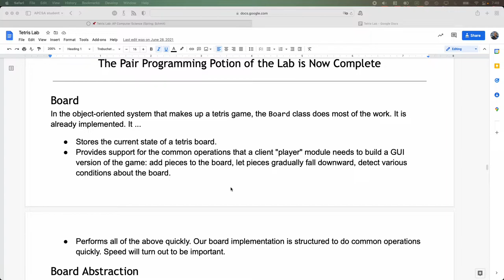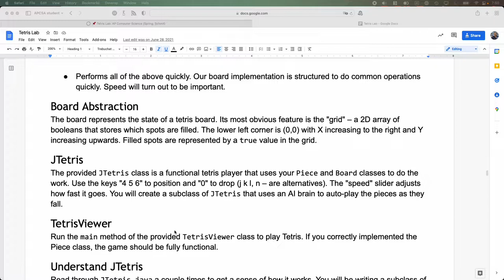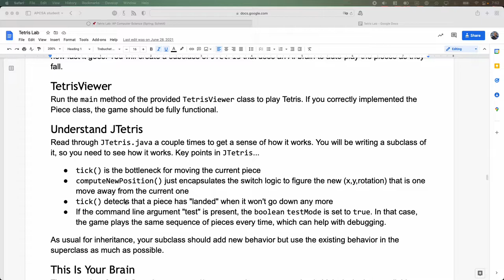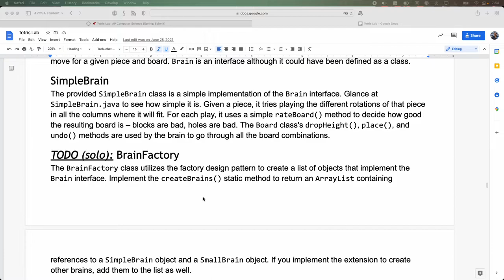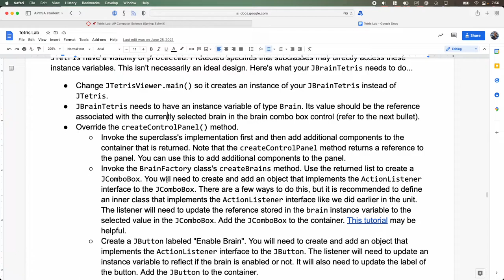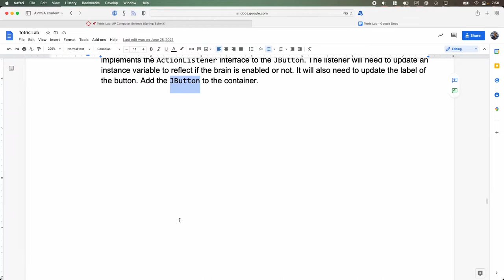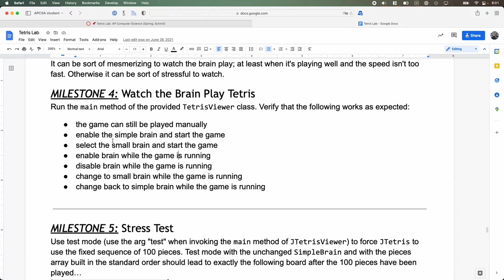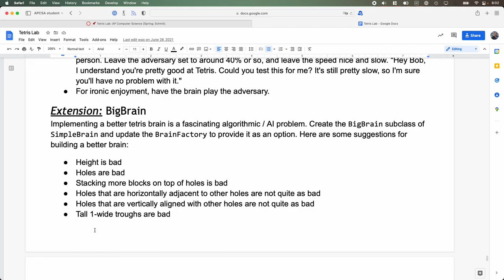APCSA Object Oriented Design 07.22: Tetris Lab Milestones 3–5